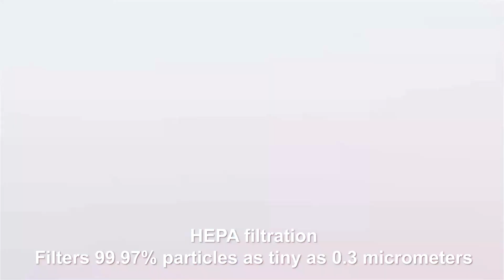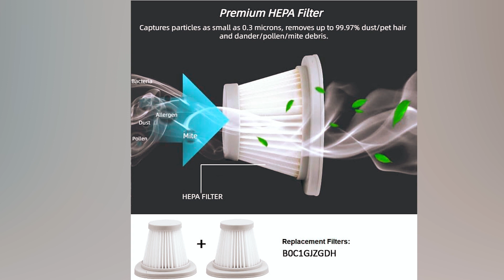Top 5 Best Vacuum Cleaners For Mattress 2024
Vacuum Cleaners For Mattress: Hey guys, in this video, we’re going to review of the top 5 best Vacuum Cleaners For Mattress.
➜ Links to the best Vacuum Cleaners For Mattress 2024 we listed in this video:

00:00 INTRODUCTION.
00:06➜ 1. JIMMY JV35 MATTRESS VACUUM CLEANER-
00:52➜ 2. JPHYLL UVC-S1600-PRO MATTRESS VACUUM CLEANER-
01:42➜ 3. JIGOO S300 PRO MATTRESS VACUUM CLEANER-
02:28➜ 4. ULTIBE MATTRESS VACUUM CLEANER-
03:15➜ 5. BOREAS AP002 MATTRESS VACUUM CLEANER-
04:07 OUTRO.
Dear viewers, in today’s video we’re going to show you the TOP 5 BEST VACUUM CLEANERS FOR MATTRESS to buy this year. Let’s begin! Dive into the world of the best Vacuum Cleaners For Mattress! Whether you want to protect your board or add a pop of personality, we've got you covered. Explore our top picks in the description box below and elevate your ironing experience today! Now, let's begin!